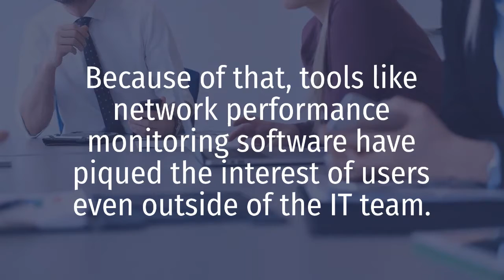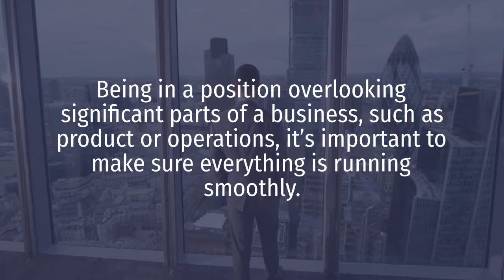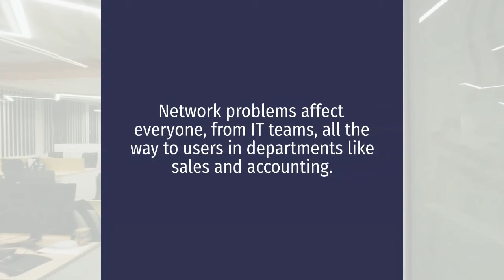Who Uses A Network Performance Monitor | Obkio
Network performance monitoring has become a standard practice for modern businesses. Because of that, tools like network performance monitoring software have piqued the interest of users even outside of the IT team.

So let’s go over how different employees use a network performance monitor.

IT Directors & IT Specialists:
A network performance monitoring solutions allows IT directors and their teams to essentially do 80% of the work, with 10% of the effort.

It allows them to benefit from all three of the most common network monitoring use cases.

- Network Assessment: When deploying a new service or application, validate that network performance is strong and reliable enough to sustain the deployment.

- Network Troubleshooting: When users start experiencing network problems, IT teams can monitor performance to identify and troubleshoot network performance issues.

- Continuous Monitoring: Proactively monitor and identify network issues affecting user experience, even before they realize there’s an issue at all.

Service Providers:
When internet connection slows, or VoIP calls start lagging, so begins the game of ping pong between service providers and clients to figure out if the issue is on their end, or on their clients’ end.

With network monitoring, service providers can provide clients with a solution that monitors network performance and notifies them whenever a problem arises anywhere along their network.

 With information about what the problem is, and when and where it began, service providers can easily identify who is responsible for fixing the issue.

The Everyday User:
Most everyday users rely on strong network performance to use the internet, connect to their VPN, jump on client calls, and use cloud-based applications like an ERP or CRM.

If a network problem emerges, everyday users can leverage a network performance monitor to gather information about the cause and source of a network problem, and bring the data to the department responsible for fixing the issue.

Executives:
Being in a position overlooking significant parts of a business, such as product or operations, it’s important to make sure everything is running smoothly.

A Network Performance Monitor is an easy solution to tool businesses provide clients, and employees, with the best possible end-user experience. With continuous monitoring, executives can ensure that their employees have the resources they need to work efficiently, without being bogged down by network problems.

Network problems affect everyone, from IT teams, all the way to users in departments like sales and accounting. Which is why it’s important for businesses to get an end-to-end view of their network infrastructure at all times.

Meet Obkio A simple network performance monitoring software that allows users to continuously monitor the health of their network to improve the end-user experience.

Obkio is a simple network performance monitoring solution that allows users to continuously monitor the health of their network and core business applications to improve the end-user experience.

Easily identify the source of a system failure and so you can quickly apply the corrective measures, right at the heart of the problem, before it affects your end users.